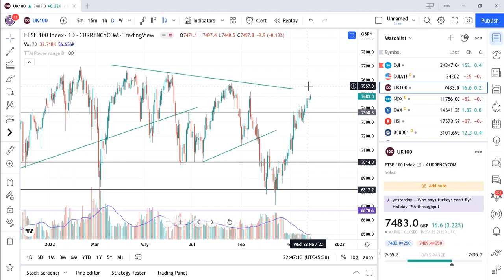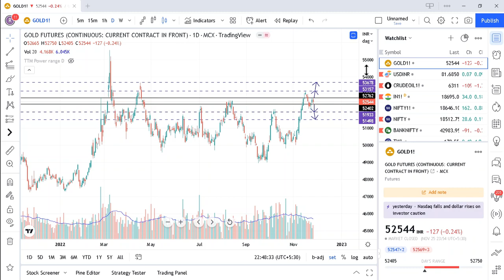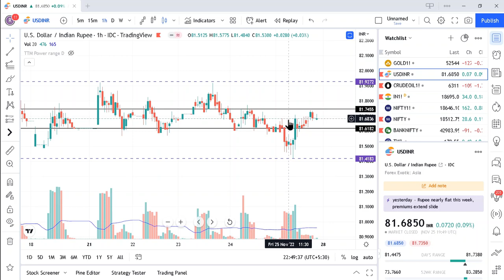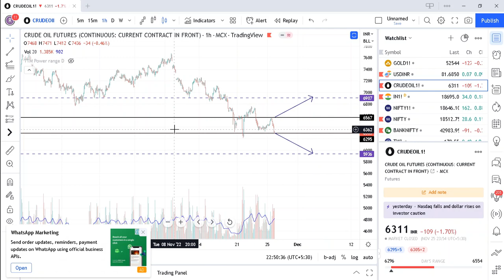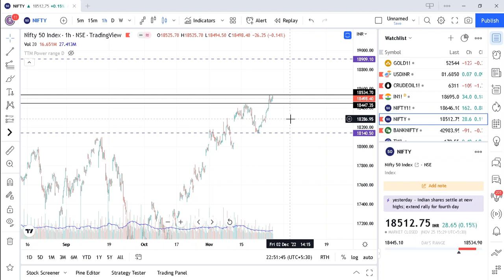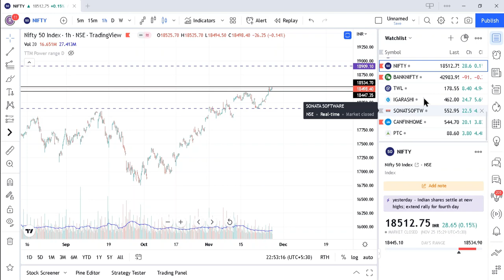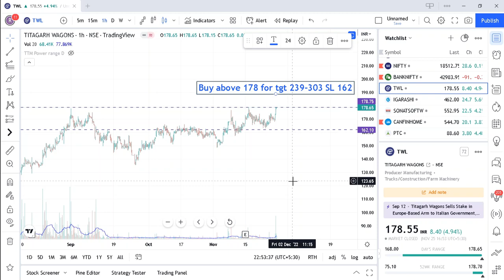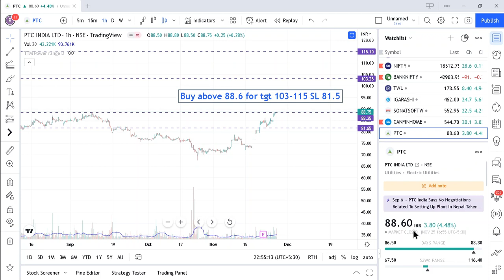Bazaar Pe Raaye Swing, Short and long term trading Ideas for next week with Rakesh Reja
In this episode I have discussed Global Market, Dollar, Crude, Gold, Silver, Nifty, Banknifty,  TWL, IGARASHI, SONATSOFTW, CANFINHOME, PTC